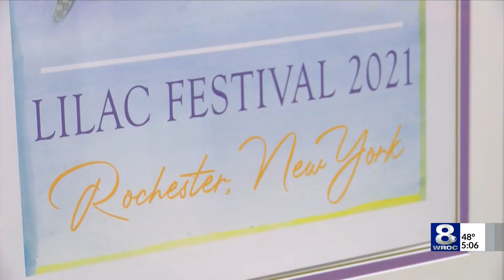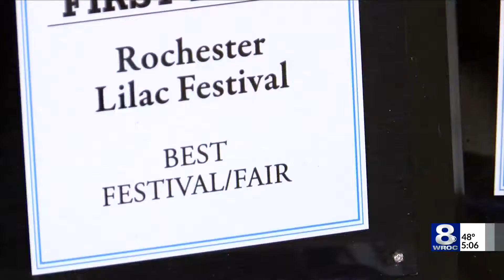Bello, Dr. Mendoza call on Gov. Cuomo to release 'clear, and specific' guidance for festivals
Monroe County Executive Adam Bello and Public Health Commissioner Dr. Michael Mendoza are calling on Gov. Andrew Cuomo to providing more guidance on outdoor gatherings and festivals.